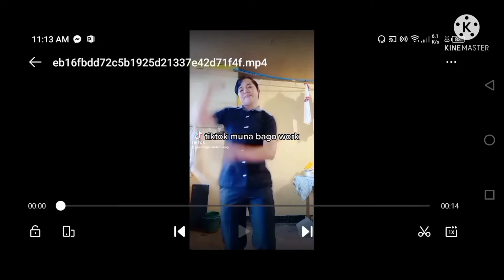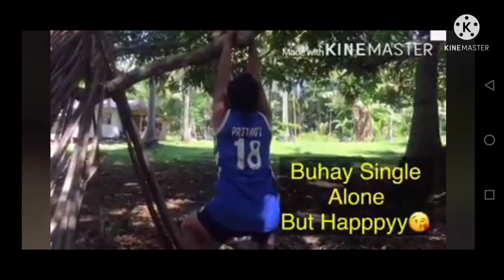Ang Pagdadalaga ni jerray bergin sauna😜😜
feelingbergin